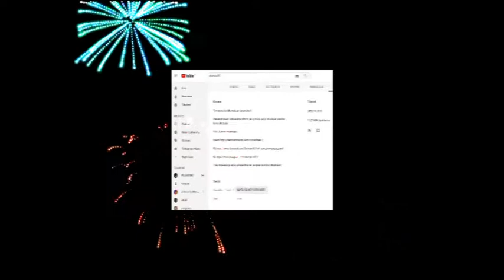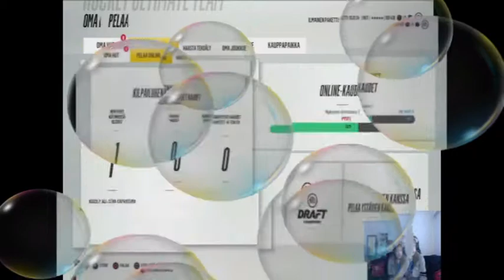SUOMI NHL18 tubettajat, sijalla 1 on.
NHL18 / PARAS SUOMI TUBETTAJA NHL18 PELISSÄ. EHDOLLA OLI HYPPIS, VESSAKOIRA, REMO CHRISTIAN, STUMBEL, KALJALOKKI, HAASTAJA, PTE GAMING JA MONTA MUUTA

VIDEO ON SARJAN VIIMEINEN. TEKEMINEN KESTI, MATKALLA MUKAAN TULLUT UUSI EDITOINTIOHJELMA, ELGATO JA PS4 VR

HUOM! KANAVAN NIMI JA ULKOASU MUUTTUU 3.2.2018